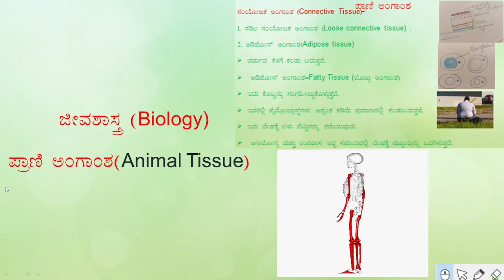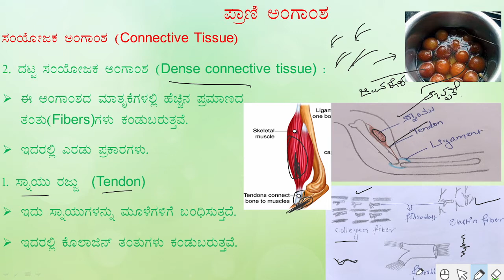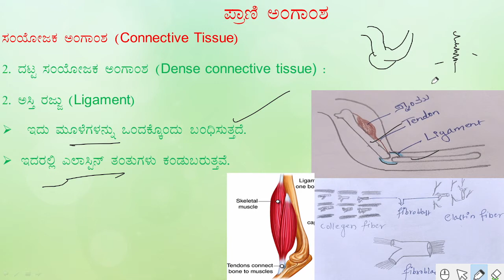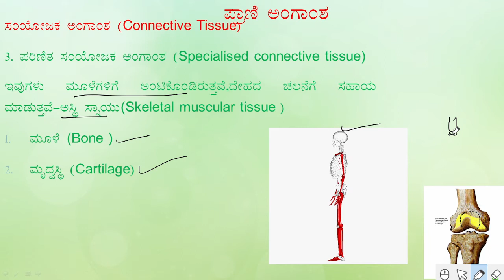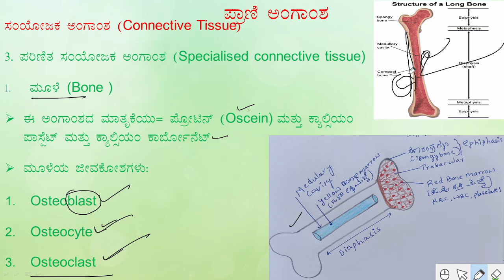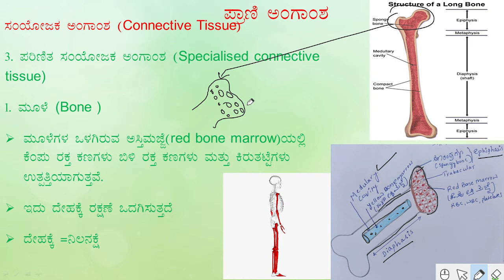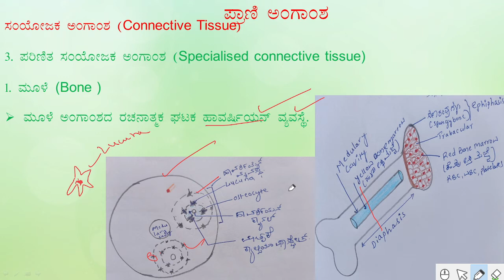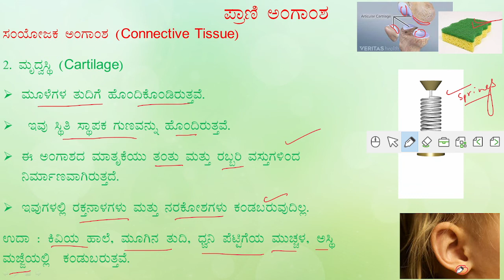connective tissue 1| biology by shiva sir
goal: reach the all unreachable poor and village level students to revolutionize the free education and to help the  weaker section of the society like women and disabled people to get forward in their arena.